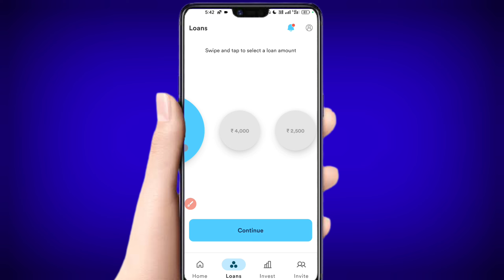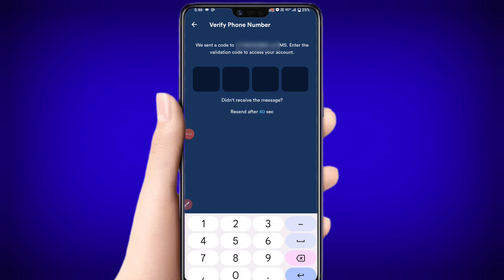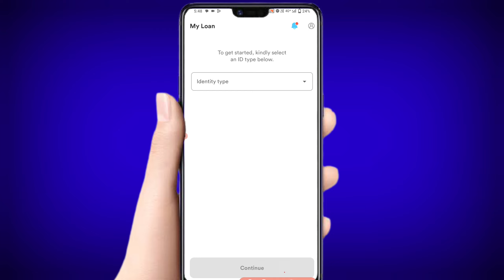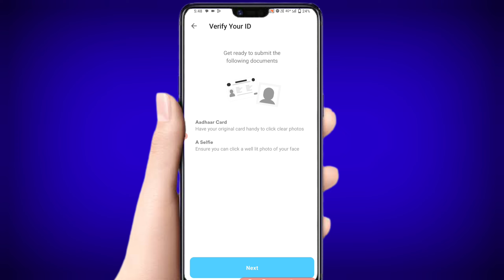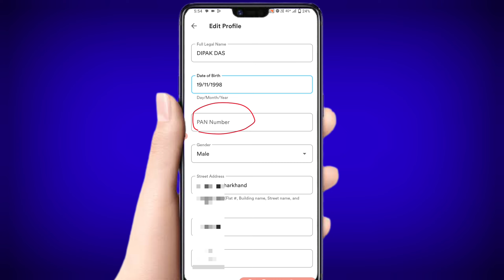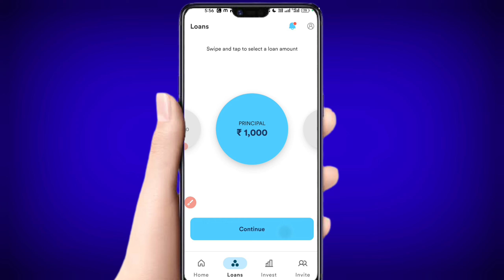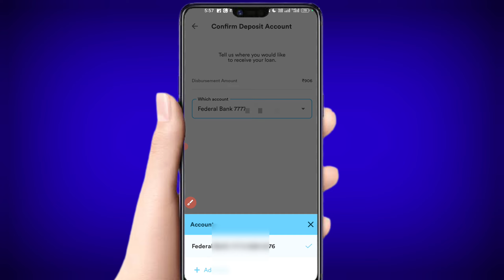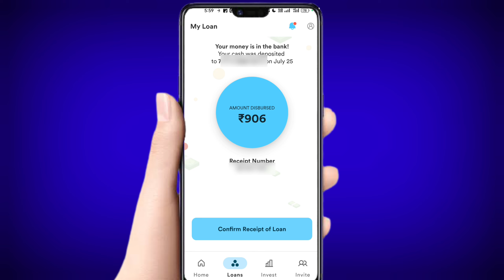1000 ka loan kaise le | loan kaise le mobile se 1000 | 1000 loan instant approval | 1 hajar loan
1000 ka loan kaise le | loan kaise le mobile se 1000 | 1000 loan instant approval | 1 hajar loan

Code 👉 pradun51541

1. Online pradun Channel Never Promote and Support any Loan Application , And never force anybody to take loan from any app or company.

2. Channel Provide only review of Loan App or company.

3. Channel is not responsible for any type of Profit or loss .